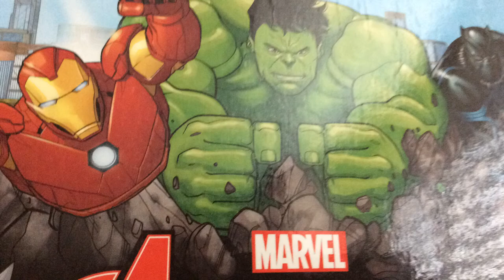Hulk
A lego stop motion short film featuring a six year-old’s favorite green superhero